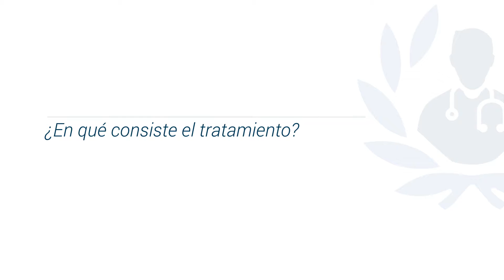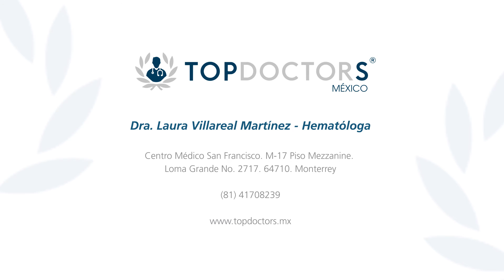Enfermedad de von Willebrand - ¿En qué consiste el tratamiento?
Conoce todo sobre la enfermedad de von willebrand y su tratamiento, en voz de la Dra. Laura Villareal Martínez, destacada hematóloga y miembro de Top Doctors

Las personas con enfermedad de von willebrand pueden recibir tratamiento con medicamentos que ayuden a controlar las hemorragias. El tipo de tratamiento depende parcialmente del tipo de enfermedad de von willebrand que tenga una persona.

La enfermedad de von Willebrand (EvW) es el más frecuente de los trastornos de la coagulación. Las personas con esta enfermedad tienen un problema con una proteína de su sangre llamada factor von Willebrand  que ayuda a controlar las hemorragias. Cuando un vaso sanguíneo se lesiona y ocurre una hemorragia, el factor ayuda a las células de la sangre llamadas plaquetas a aglutinarse y a formar un coágulo para detener la hemorragia. Las personas con la enfermedad no tienen suficiente factor willebrand, o éste no funciona adecuadamente. La sangre tarda más tiempo en coagular y la hemorragia en detenerse.

Esta enfermedad generalmente se hereda. Se transmite a través de los genes, de cualquiera de los padres a los hijos de cualquier sexo.

0:14 ¿En qué consiste el tratamiento?

Para encontrar a los mejores especialistas médicos en enfermedad de von willebrand visite